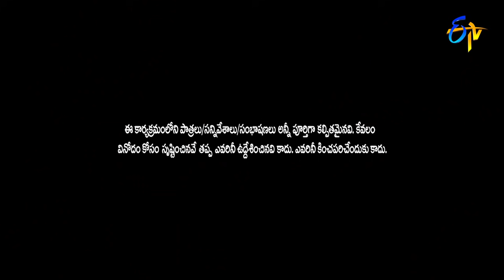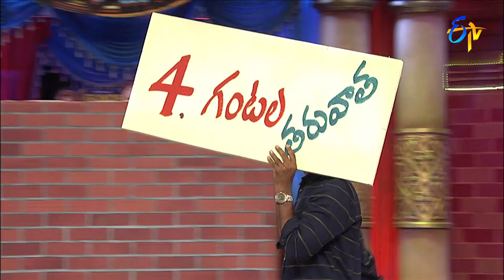Best of Jabardasth | 3rd June 2021 | Full Episode | Hyper Aadi,Anasuya,Roja,Bhanu | ETV Telugu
Best of Jabardasth is a collection of amusing skits and hilarious moments from Jabardasth.